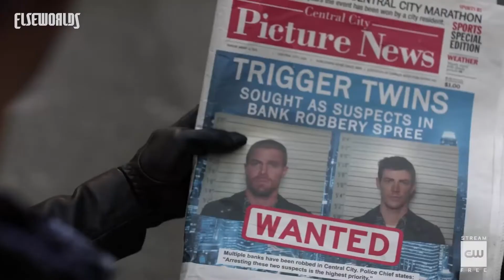Elseworlds | Inside: Elseworlds, Part 3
Tuesday 8|7 c on The CW